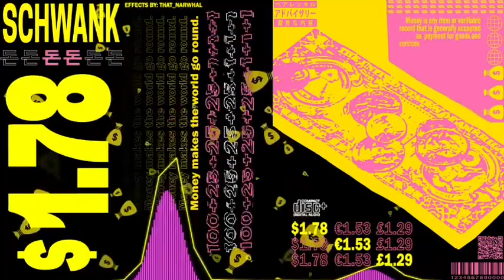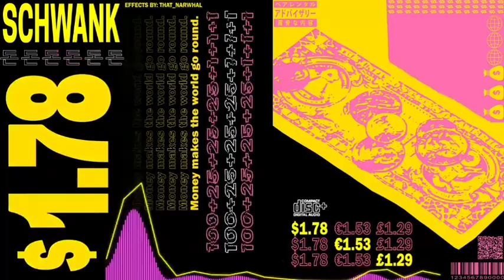Schwank — $1.78 [1 Hour]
Cycled by GranGangsta. 1 hour.